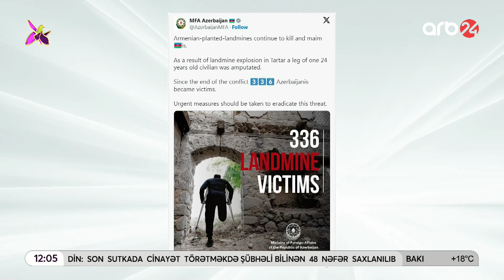XİN-dən açıqlama: Savaş bitdikdən sonra 336 nəfər mina qurbanına çevirilib